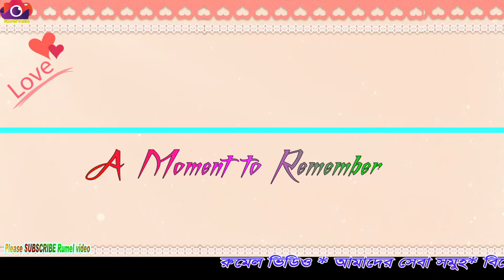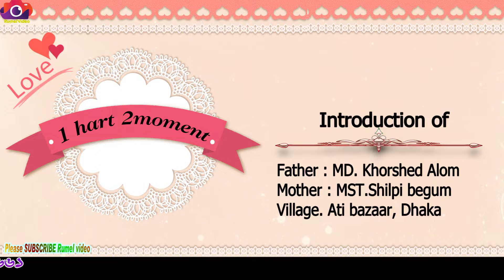Wedding Of Rumel & Muna Lovebird Full Wedding Video Cinematography Rumel Video। Setabganj,Dinajpur।